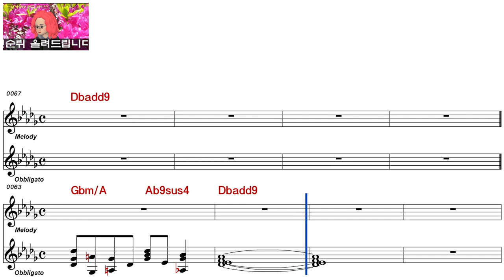한동근ㅡ언젠가는 다시 만난다ㅡ남자키ㅡELF 919ㅡ29386